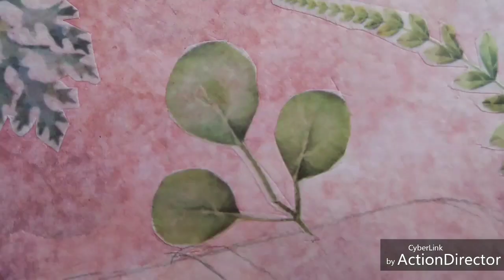Watercolor painting | Vẽ minh họa chân dung màu nước 15